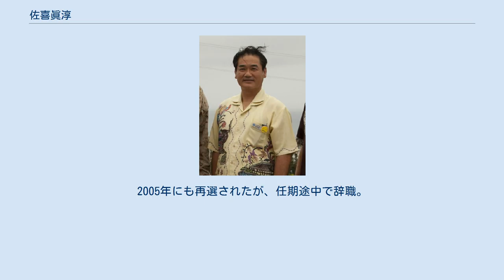佐喜眞淳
佐喜眞 淳（さきま あつし、1964年8月9日 - ）とは、日本の政治家。
元沖縄県宜野湾市長（第16、17代）、元沖縄県議会議員（2期）、元宜野湾市議会議員（2期）。
 琉球政府宜野湾市生まれ。
沖縄県立普天間高等学校、千葉商科大学商経学部経営学科卒業。
大学卒業後、フランスに留学し、8年間滞在した。
日本に帰国後、自由民主党に入党。
1997年より旅行会社に勤務。
 2001年の宜野湾市議会議員選挙に出馬し、初当選。
2005年にも再選されたが、任期途中で辞職。
沖縄県議会議員選挙に宜野湾市選挙区から出馬し、当選。
2010年に再選。
 2012年2月、安里猛の病気辞任に伴う宜野湾市長選挙に自民・公明・新党改革3党の推薦を受けて出馬。
安里の前任者で、社民・共産・沖縄社会大衆3党が推薦する伊波洋一を900票の僅差で破り、当選した。
 2015年9月、翌年の宜野湾市長選挙に再選を目指して出馬する意向を表明。
前回に引き続き自民・公明両党の推薦を受けたほか、舛添要一東京都知事の支援も受け、相手候補を約6千票の大差で破り、再選された。
2016年1月29日、首相官邸で安倍晋三首相に面会し、改めて普天間飛行場の早期閉鎖を要請した。
 2018年6月5日に任期満了に伴う11月の沖縄県知事選挙に佐喜真を擁立することを自民党沖縄県連が決定。
翁長知事の死去に伴い選挙が9月に前倒しされたことを受け、8月14日に辞表を提出した上で知事選への立候補を正式表明した。
同年9月30日執行の知事選において元衆議院議員の玉城デニーに敗れ、落選。
 ＊参考